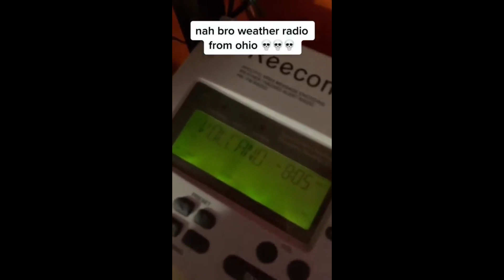Videos absolutely no one asked for